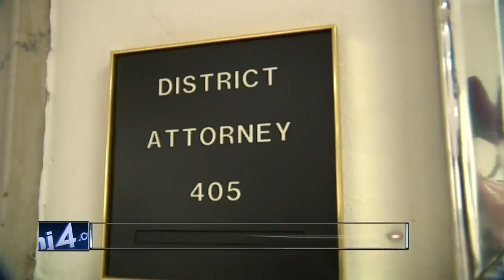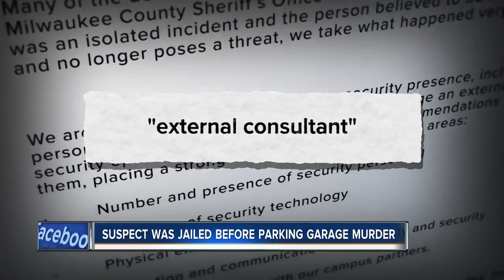Family plans to honor the life of nurse killed in Froedtert parking garage